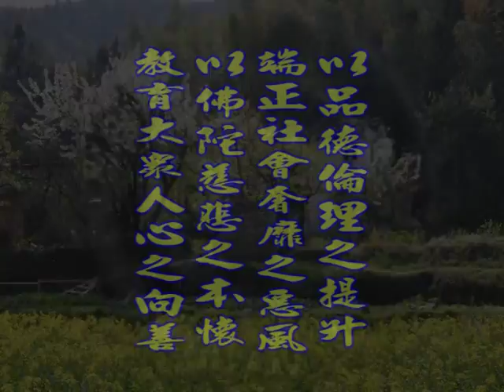深入經藏 般若系列一 般若波羅蜜多心經 印可法師 主講 光碟11-5 財團法人嚴淨菩提教育基金會 製作發行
護持銀行帳戶:
銀行代號: 006
戶名: 財團法人嚴淨菩提教育基金會
帳號: 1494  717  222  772

地址︰基隆市七堵區南興路148號

300新竹市北區北大路346號13F之1